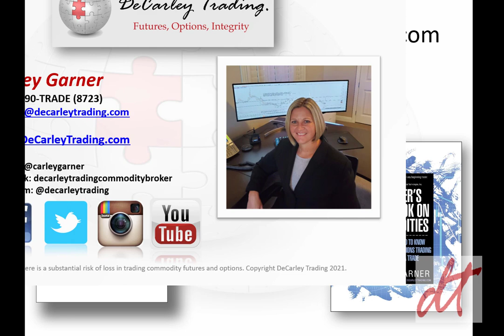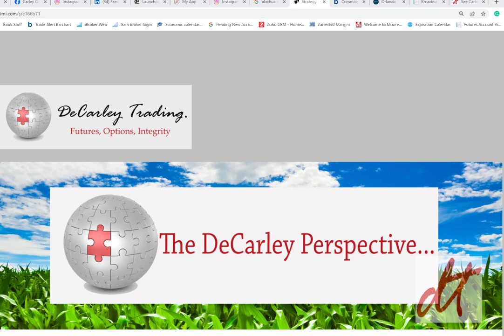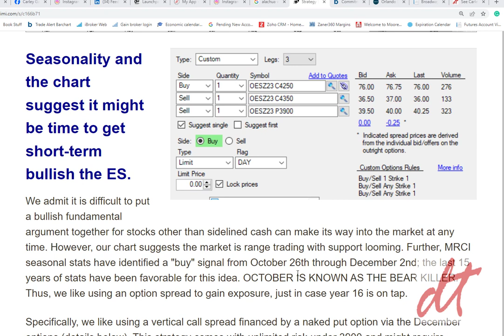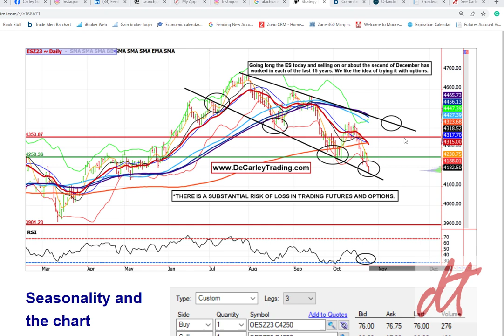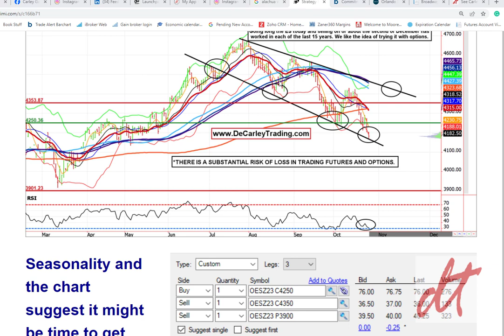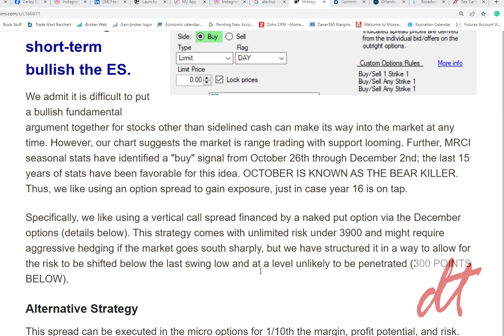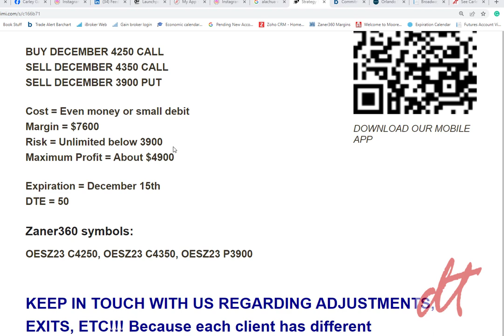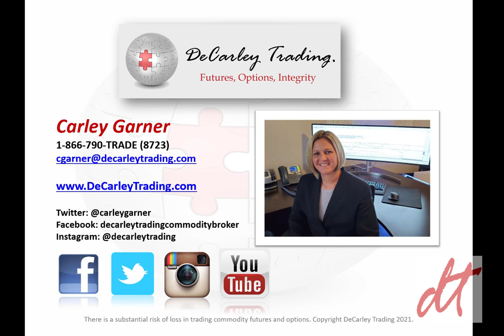Seasonally bullish option spread strategy using E-mini S&P 500 futures options.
Learn about combining market seasonality with technical analysis and option strategy to create a position with room for error and attractive profit potential in exchange for distant market risk.